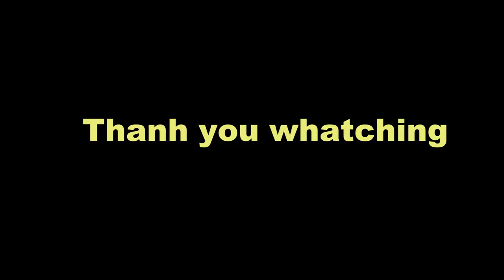How To Make / Paint / Cement Pots at home / Great Ideas For Garden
Very easy and quickly !

Thanks all, my friend :)